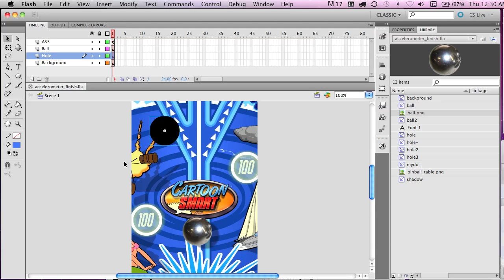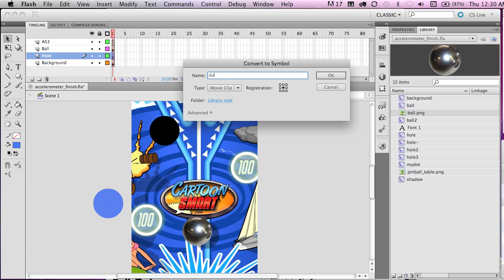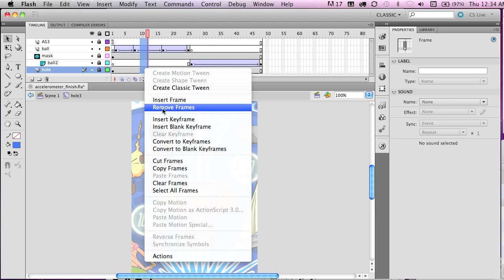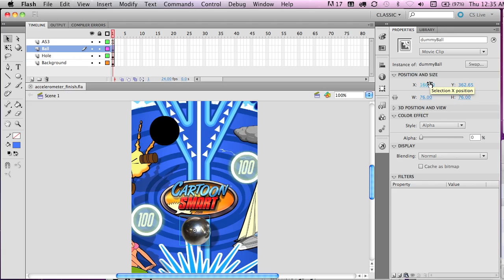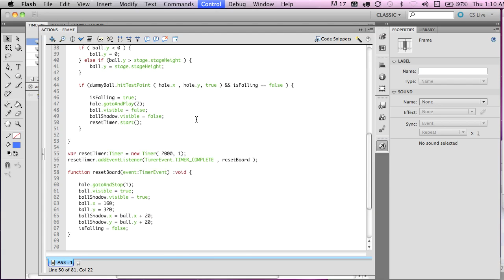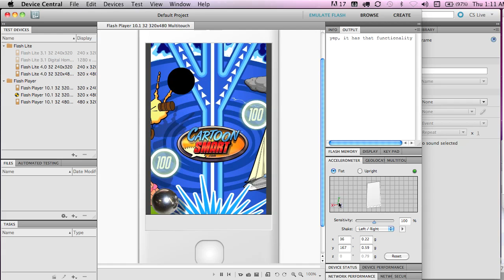Accelerometer Code with Actionscript 3 and Flash CS5 - Part 3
Part 3: Here's a relatively short tutorial on using the new Accelerometer code in Actionscript 3 to create a simple tilt game where a ball potentially falls into a hole. This could be ported out to either the iPhone or Android, or any touch enabled device that Flash Player 10.1 runs on. Example files for this tutorial can be found at...

And the non-streaming Quicktime movie is also linked up on this page for you to download.

For more basic Actionscript 3 tutorials check out...